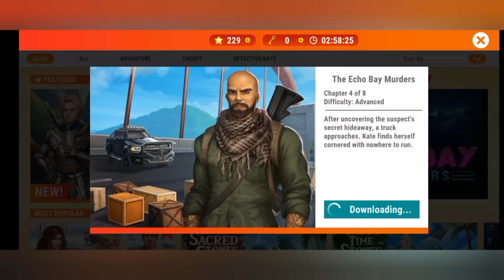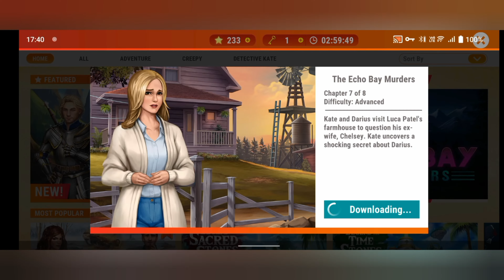Adventure Escape: The Echo Bay Murders Full Walkthrough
AE Mysteries The Echo Bay Murders Full Walkthrough